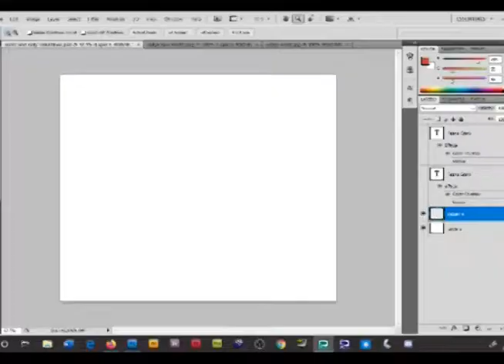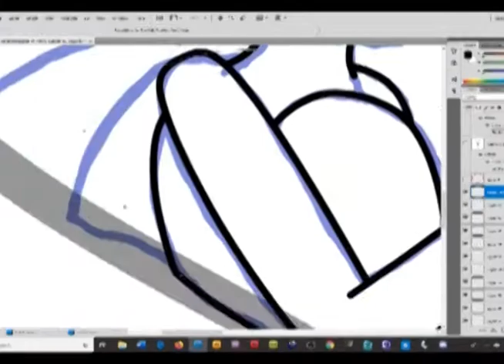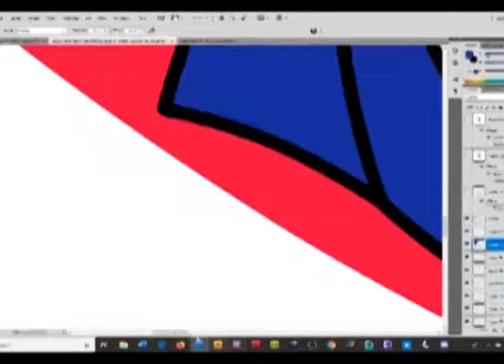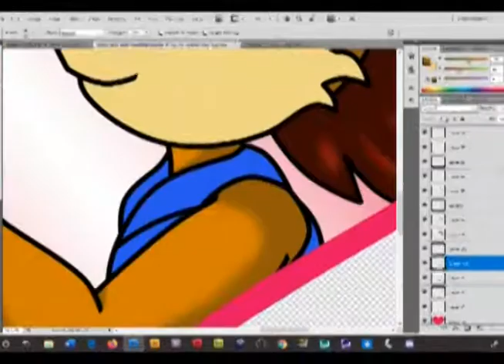Valentines Day Sonic and Sally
Just in time for Valentines Day. :3
So I drew my favorite childhood couple, Sonic the Hedgehog and Princess Sally Acorn from Sonic SaTAM/Archie Sonic comics.

Yes, I know it's not the best fan art pic but keep in mind, it's been a long time since I've drew Sonic and I don't really draw him very often, hence why the pic is not that good.

Please no rude comments about shipping nor bashing, keep my comment box clean. Thank you. :3

Music: Cadmium Feat. Eli Raain & Veronica Bravo - Click & Scroll